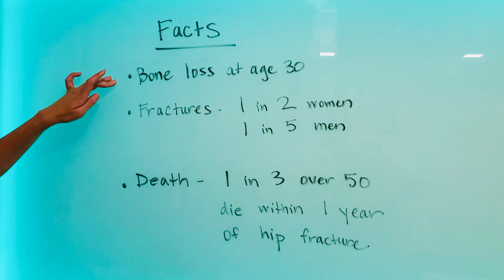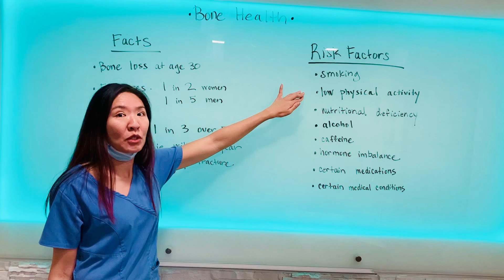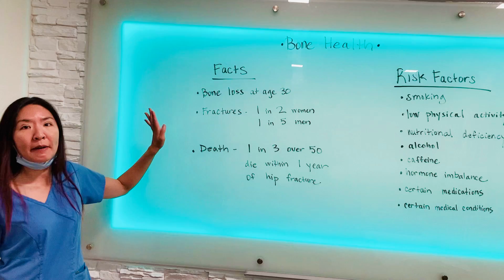Bone Loss Begins in Our 30's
Bone health is not just an old person’s problem. The skeletal system needs optimizing like the rest of our systems. When we ignore our bone health and / or as we age, it shows in the form of osteoporosis, fractures and even death.

In our 30’s the rate of bone resorption outpaces that of bone formation, leading to an inevitable loss of bone mass with age.

Additional risk factors that lead to poor bone health include -
- nutritional deficiencies
- smoking
- alcohol
- caffeine
- sedentary lifestyle
- hormone imbalance
- certain medications
- certain medical conditions

The good news is that there is SO much we can do to improve our bone health!

Things like Vitamin C (building block of collagen), weight-bearing exercise, high-density nutrition, hormone balancing and avoiding risk factors can strengthen our bones.

At LEVEL UP we offer a hair analysis test to address specific nutritional deficiencies rather than guessing.